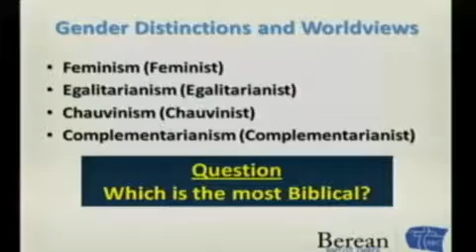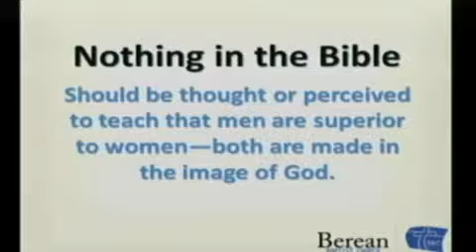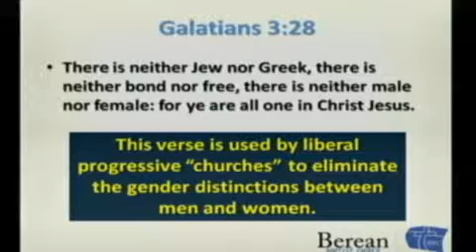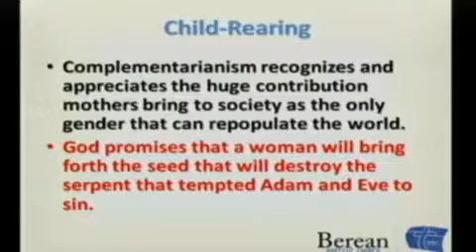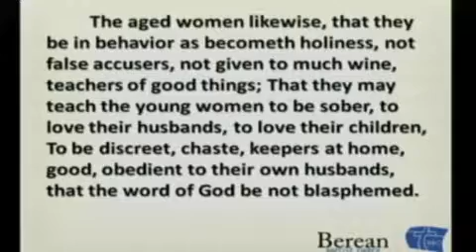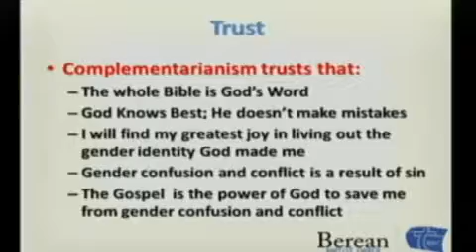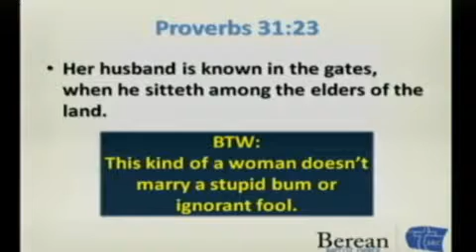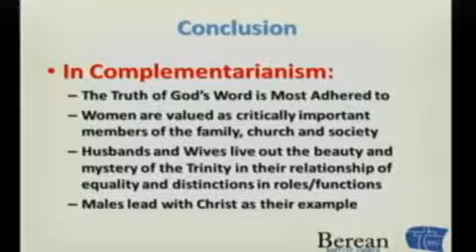Complementarianism: A Biblical and Balanced Approach to Gender Distinctions and Roles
Most people have no idea what is meant by complimentarianism in the home or church. This Mother's Day sermon seeks to provide a better understanding of complementarianism.